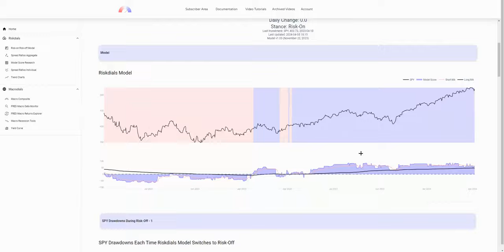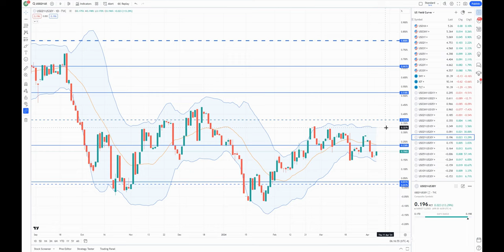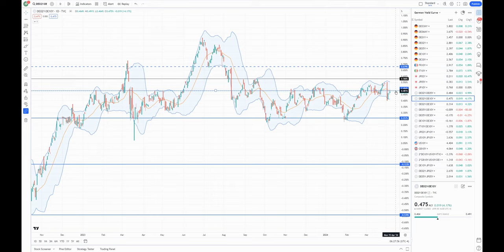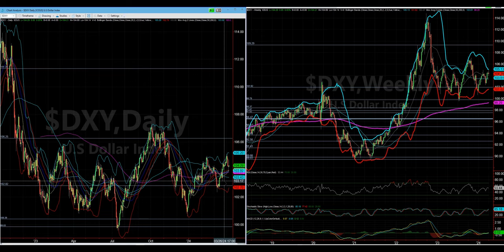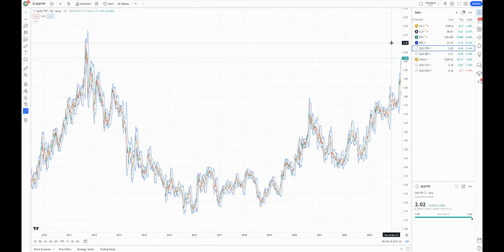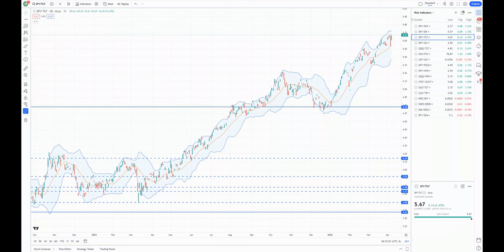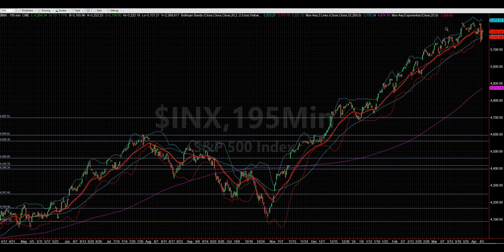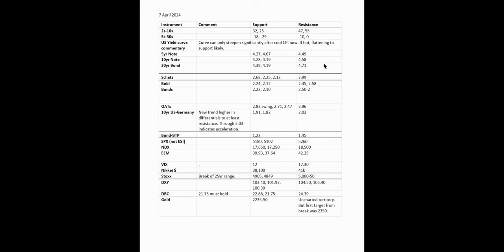Make or Break CPI 07 April 2024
Assets are waiting for CPI to reprice, Gold isn't. Can it possibly last?